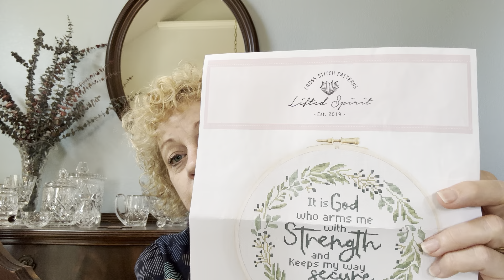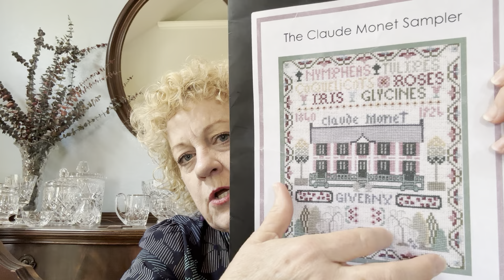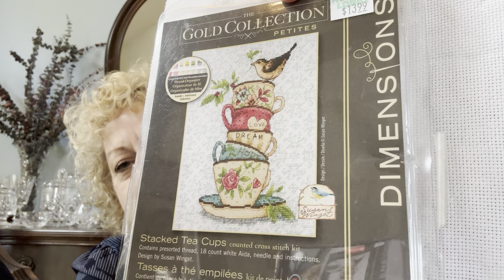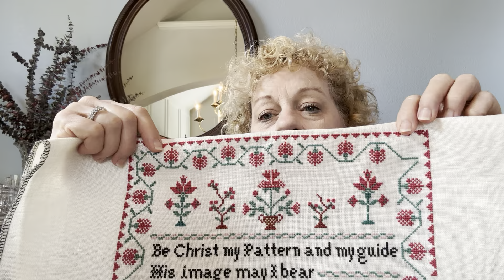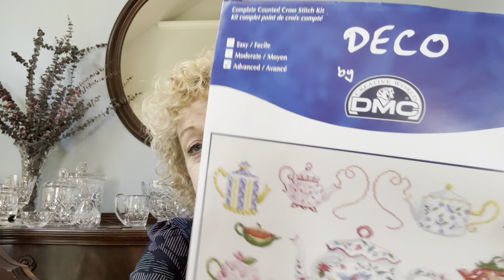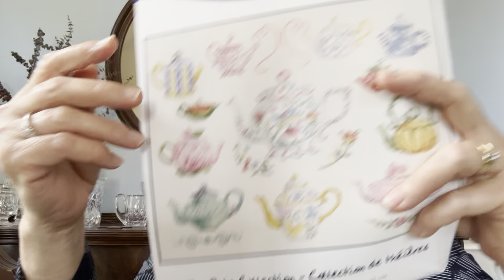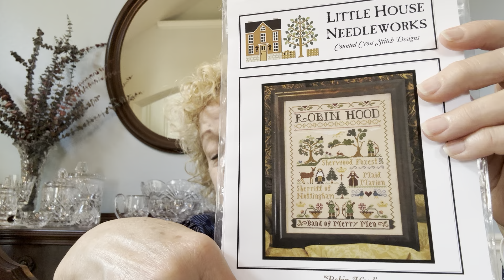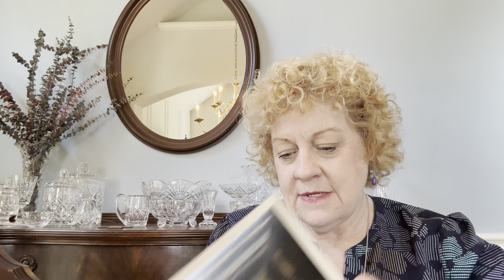Flosstube #103 A finish, WIPS, a new start, and haul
Moira Blackburn Keep Me Sampler
Hands Across the Sea Rachel Sheard 1900 Aged 82
Dimensions Gold Petites Stacked Teacups
Cobweb Designs Claude Monet Sampler
Lifted Spirit Designs Keepa My Way Secure
Deco by DMC Teapot Collection